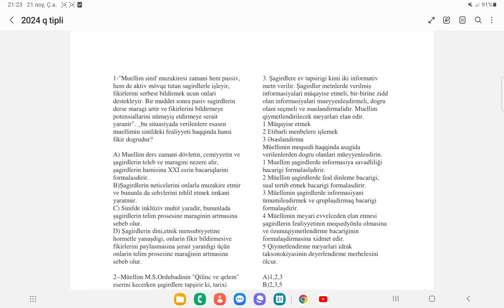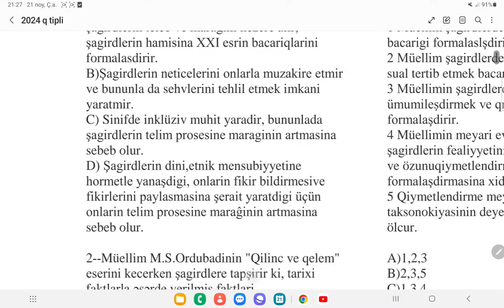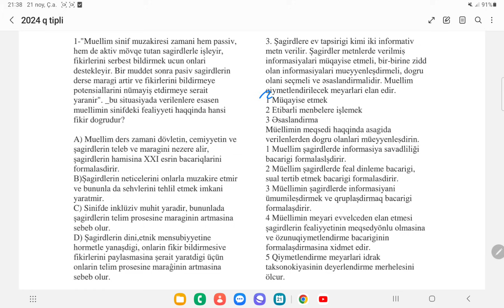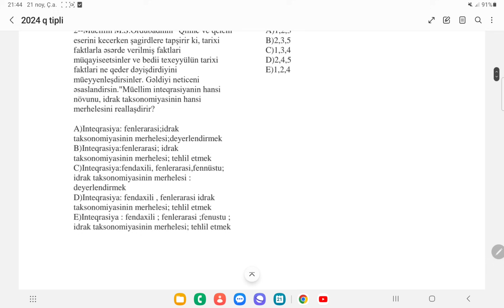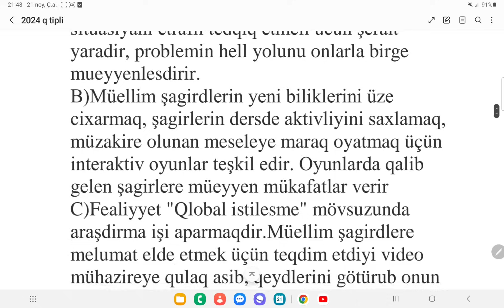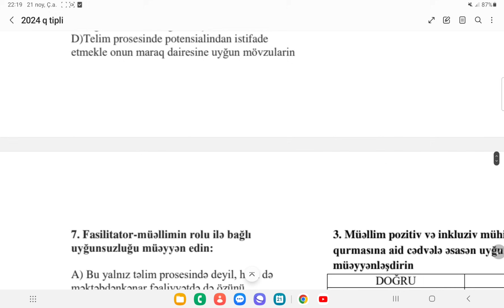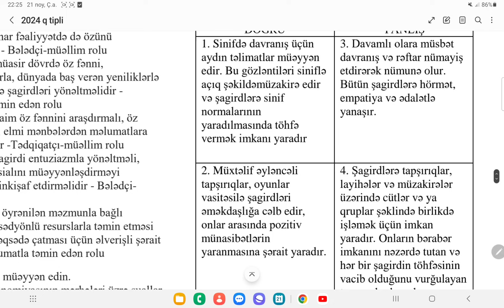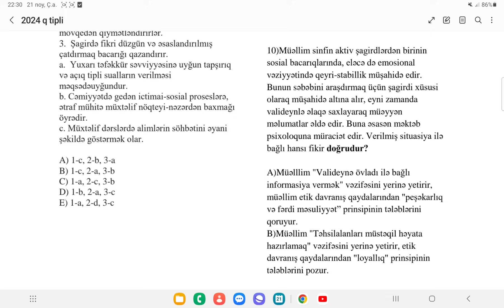MİQ 2024 Qəbul Tipli (Düşündürücü) Kurikulum sualları. Təlimçi Coşqun Namazov.